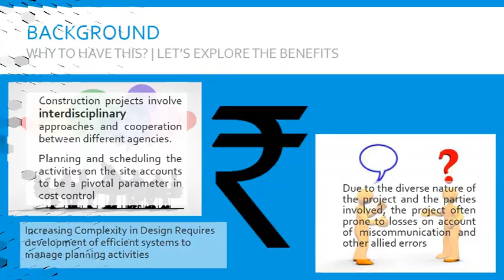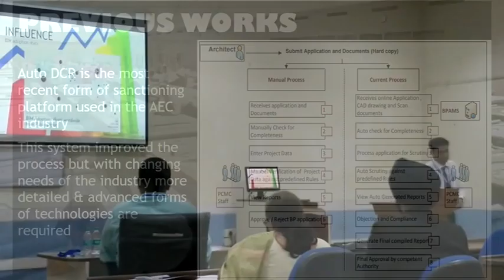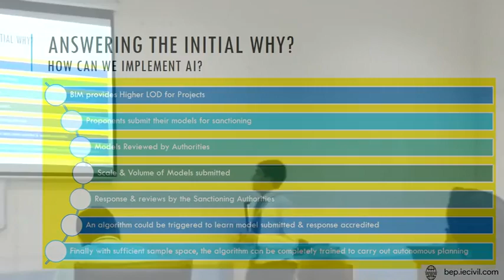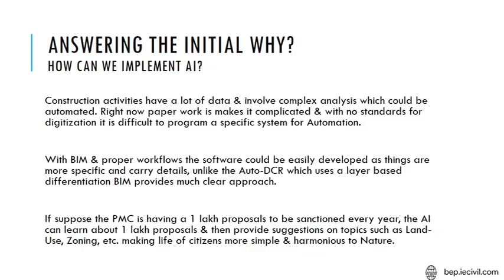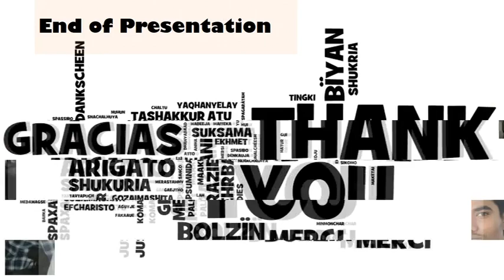BIM4BE | NICMAR ICCRIP 2018 Presentation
We'd preseneted our concept on use of BIM for construction scrutiny, monitoring & town planning works.

We discussed how we could use the the BIM models submitted by project propents to implement AI, have better resource allocation, better town planning & control over the city growth